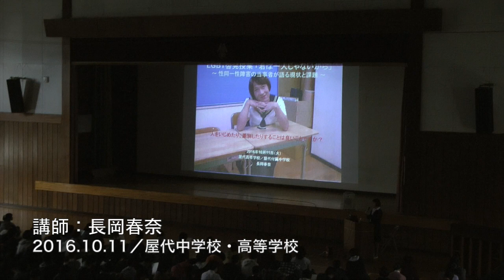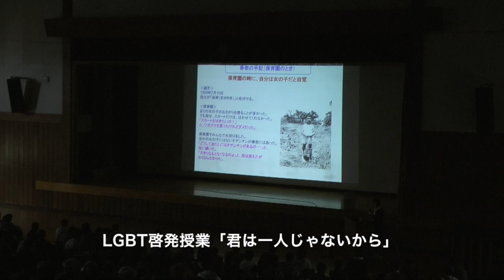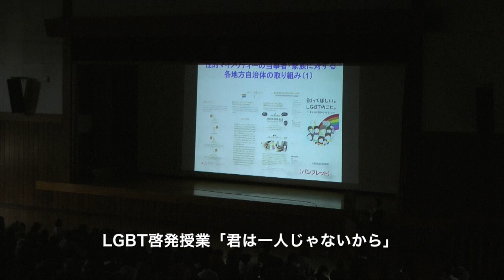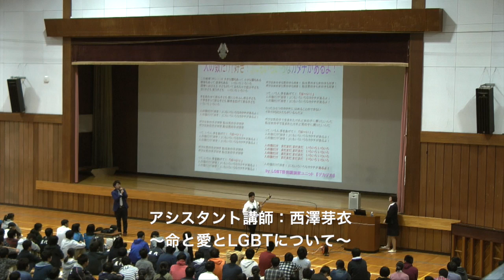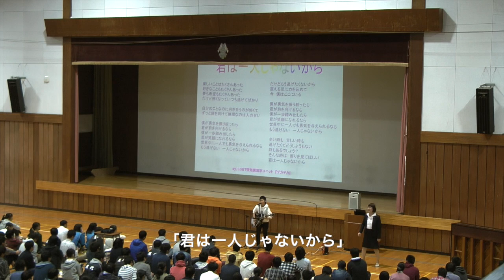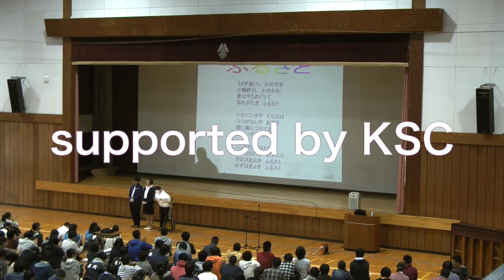LGBT啓発授業「君は一人じゃないから」ダイジェスト映像（2016.10.11）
LGBT啓発授業「君は一人じゃないから」ダイジェスト映像
（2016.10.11／屋代中学校・高等学校）
講師：長岡春奈
ギター演奏＆歌：榊原舞花